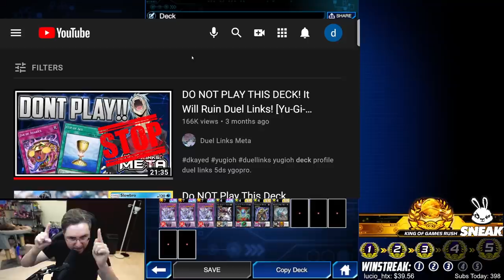DO NOT PLAY THIS DECK Either! It Will Ruin Duel Links AGAIN! [Yu-Gi-Oh! Duel Links]